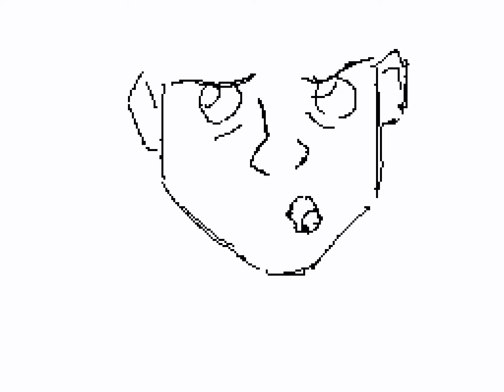Kent annoys Hogarth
credits: the iron giant
Iron Giant belongs to Warner Bros, not me.